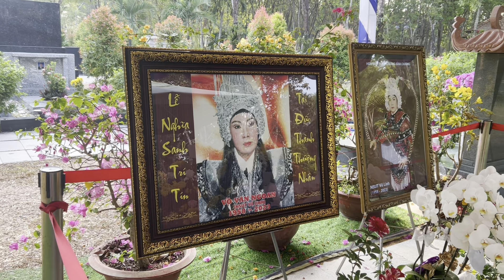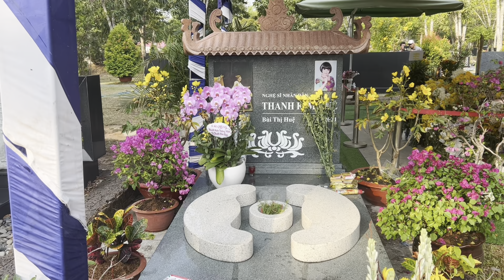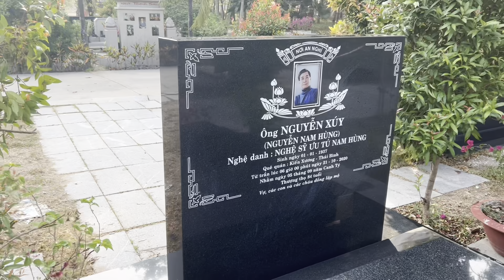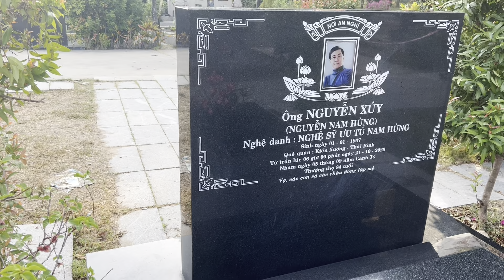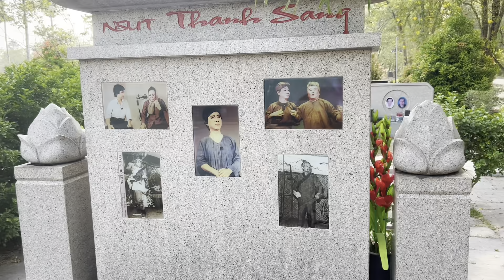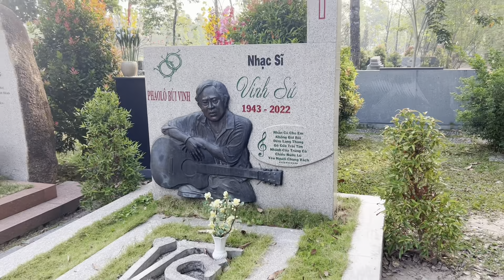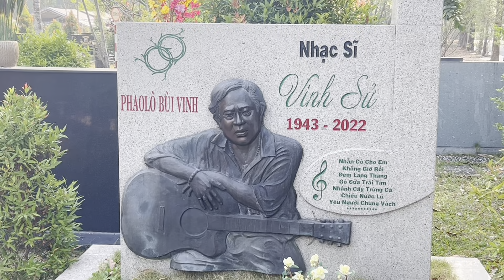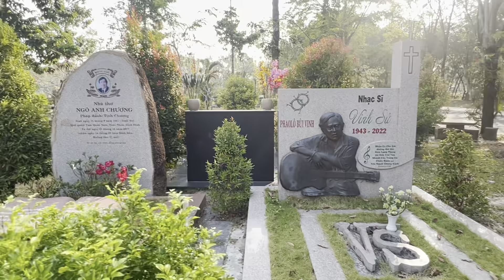Lạnh Lẽo "Đến Lạ Thường Tại Mộ Nghệ Sĩ VŨ LINH. Sáng 16/3.